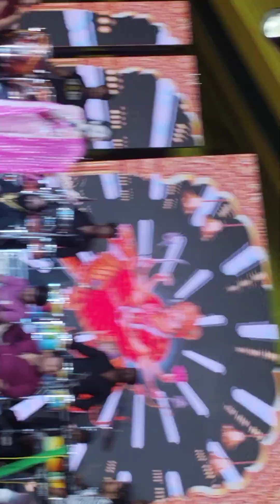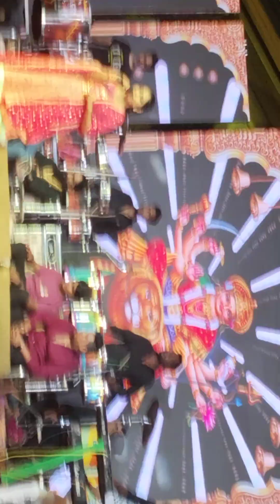pancham saund ambaji Highway jay ambe sang